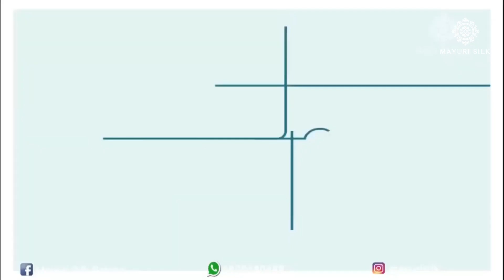MUGA SILK COLLECTION II ASSAM SILK II MAYURI SILK II HINDI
Dear All,
Here is a video of a few Assam Silk Sarees in MUGA. Also we have mentioned the points which you need to keep in mind while buying 100% pure Muga silk . We have lot of other collection in Sarees and Mekhla Chador both in Silk and Cotton, please get in touch with us so that we can help you choose the best.

Shop Address-Mayuri Silk Palace
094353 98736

mekhla chador collection
silk mekhla chador collection
paat mekhla sador
tussar silk saree collection
kerela silk saree
muga saree
muga silk
handloom sarees
handweaved saree
buy silk saree wholesale

Our Products Are:
~ Quality Assured
~15 Days Return Policy
~COD AVAILABLE
~Worldwide shipping